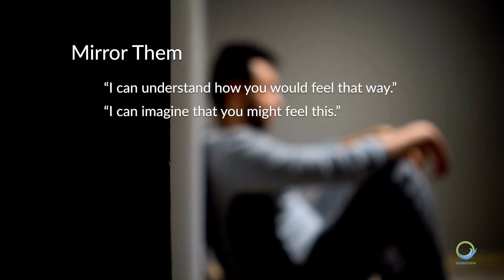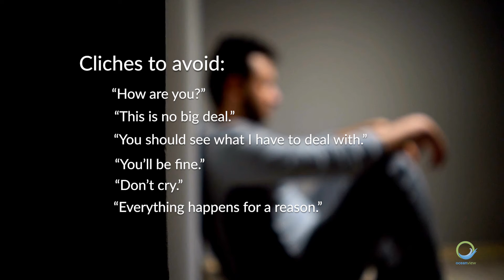Bonus Content Week 3